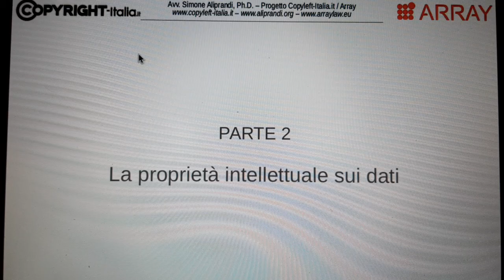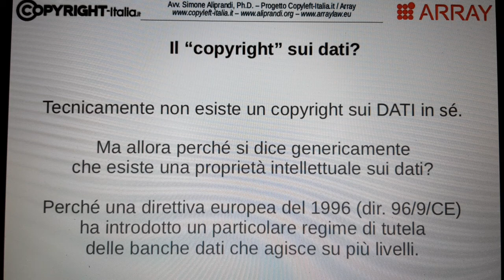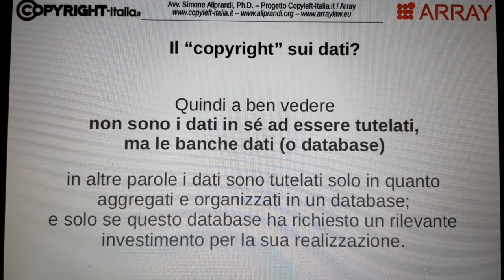La proprietà intellettuale sui dati (e sulle banche dati)